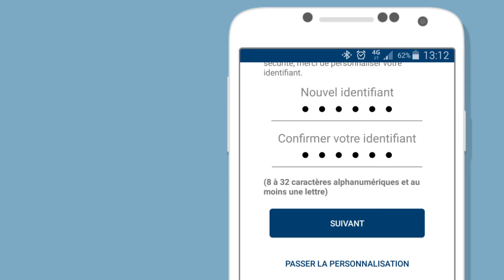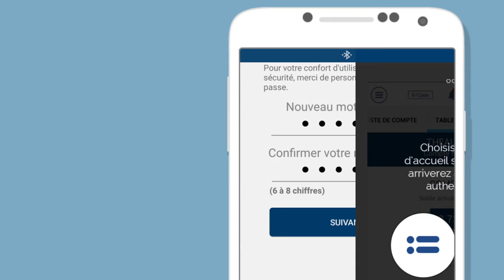[DEMO] Comment se connecter pour la première fois à l'application mobile ?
Vous venez de vous inscire à BREDConnect ? Suivez pas à pas les étapes pour votre première connexion.

Découvrez toutes les fonctionnalités BREDConnect, votre espace client en ligne qui vous permet de réaliser des dizaines d’opérations bancaires en toute autonomie :